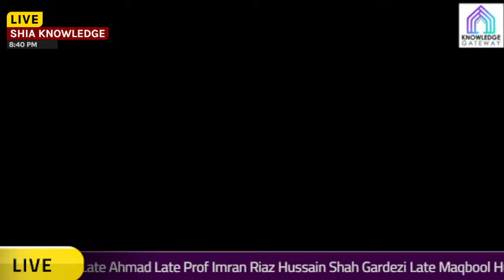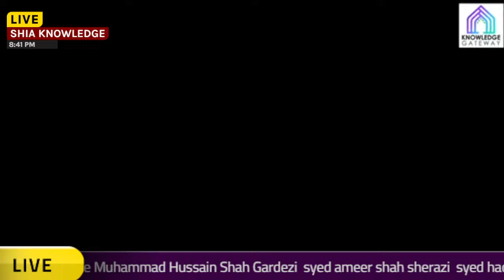majlis Ehsal E Sawab marhooma suraha bibi | Maulana hassan zafar naqvi